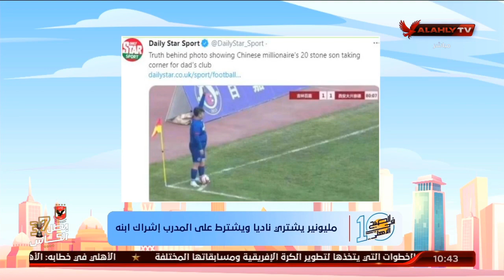سخرية كرة القدم .. مليونير يشتري نادي ويشترط إشراك ابنه كأساسي رغم ان وزنه 126 كيلو جرام